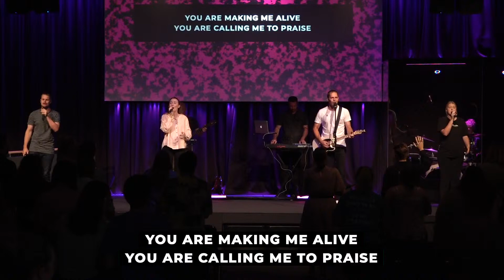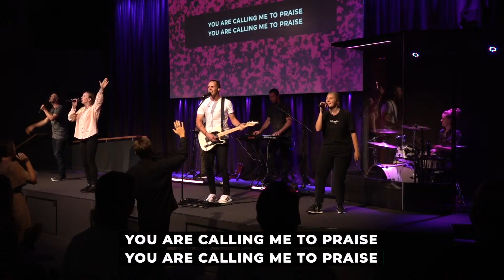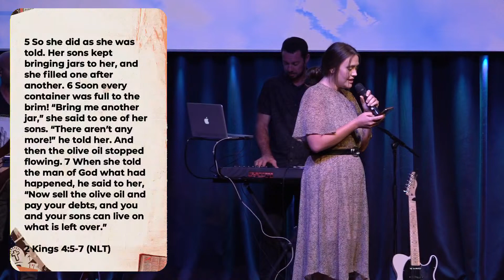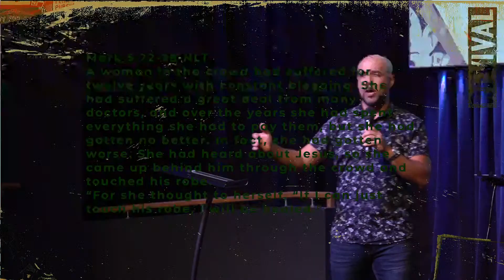Anointing Service | Church Online - 17th January 2021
Hello church. We are so excited to have you with us for our anointing service!
We encourage you to lean in and be expectant for the word God has for us this week

Is this your first time with us? We are so glad you joined us today! We’d love to get to know you!
This service was live-streamed in line with the instruction of the Australian Government